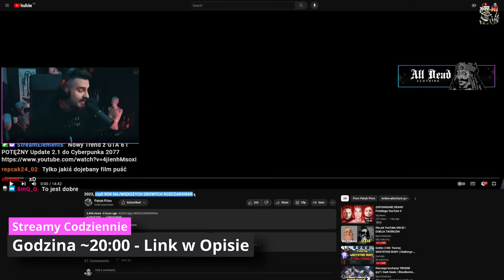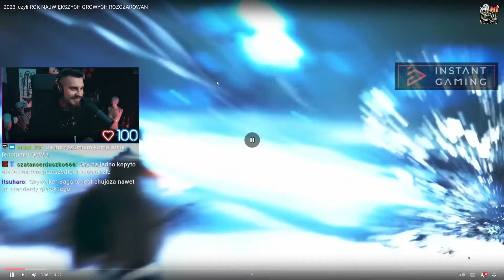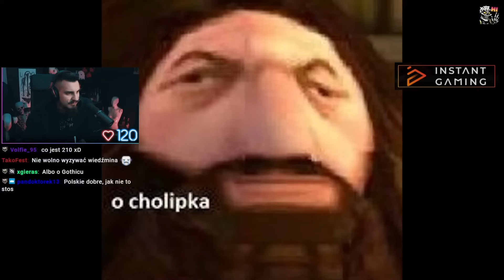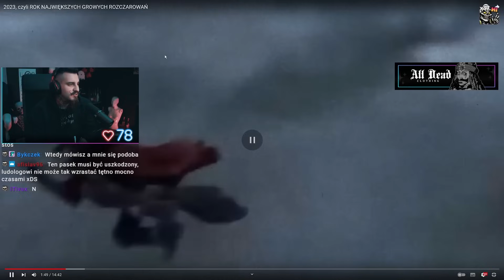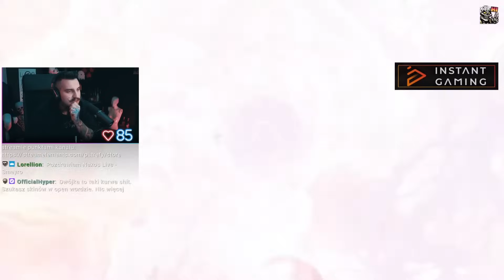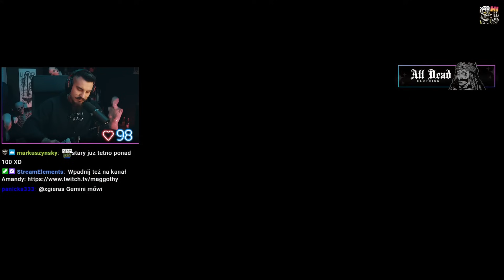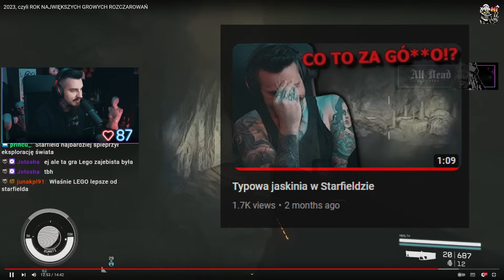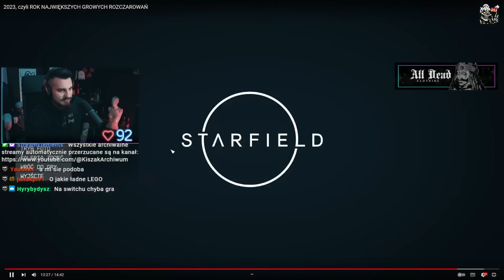Najwieksze Growe ROZCZAROWANIA 2023 Roku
Kiszak Ogląda NAJGORSZE Gry 2023